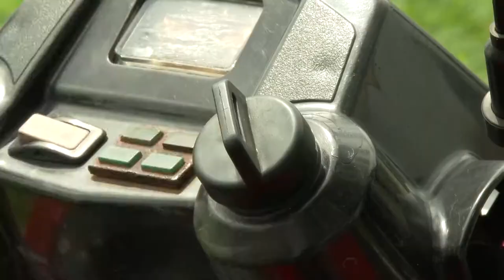Health Focus - Spotlight on Suicide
Health Focus: Community Mental Health Nurse, Jana Felix-Edward, speaks on suicide.